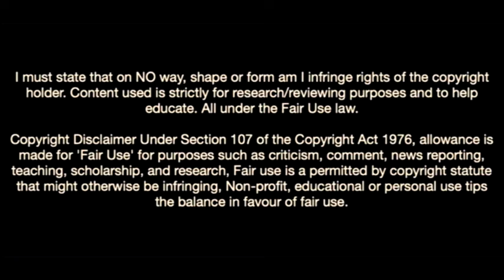This Is Why Cadiz Signed Victor Chust From Real Madrid